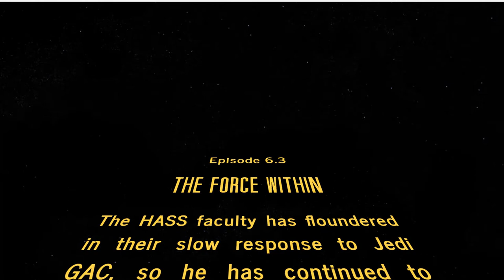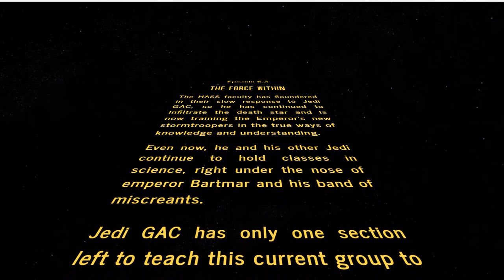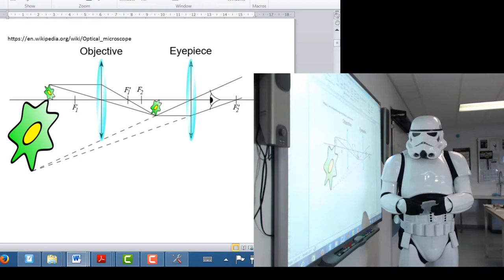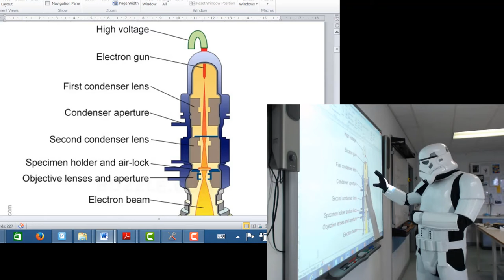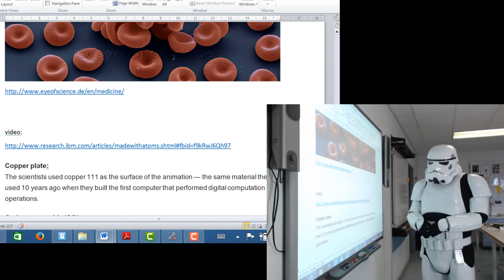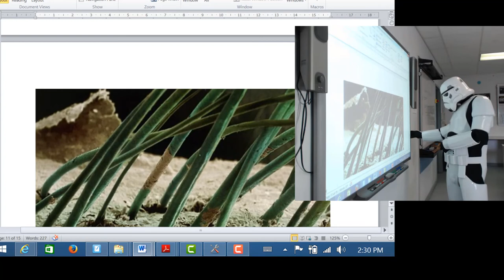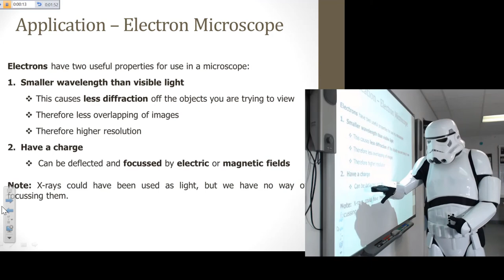STAGE 2 Physics-part 11G-electron microscopes by stormtrooper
SACE Stage 2 physics summary of electron microscope by stormtrooper